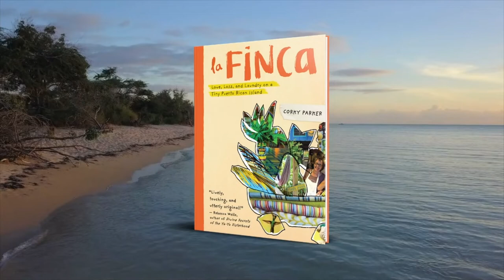La Finca: Love, Loss, and Laundry on a Tiny Puerto Rican Island | Book Trailer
At age forty, Corky Parker surrendered to her Swept Away meets Swiss Family Robinson fantasy of running an inn far from her home in the Pacific Northwest. For the next twenty-plus years Parker ran La Finca Caribe, an eco-lodge in Vieques, Puerto Rico. What started as a rough-and-tumble dream grew into a paradise enjoyed by guests from around the world. Sketchbook in hand, Parker chronicled her adventures living with the land. La Finca is a lively graphic memoir about a woman creating a new life amid countless challenges, including hurricanes that led her to reconsider everything. It is a story about trusting oneself, self-discovery, accepting disappointment and loss, and falling in love with a place. Find out more at tupress.org.